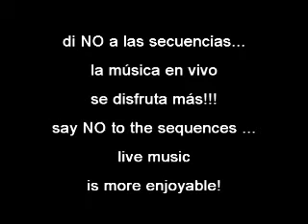the fool on the hill